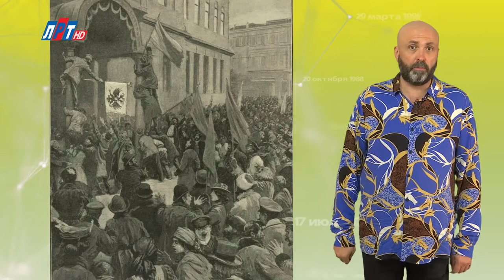"Дата" - 23 августа